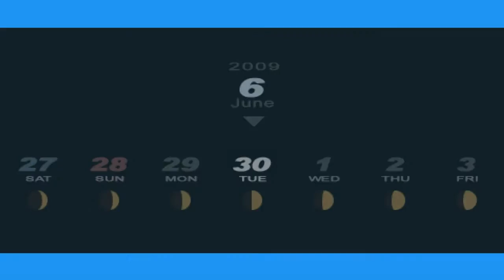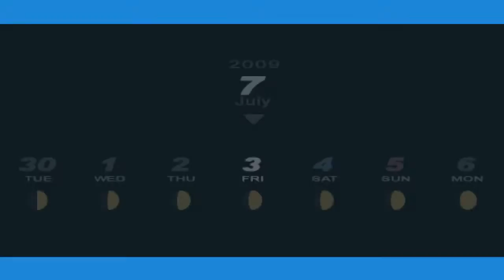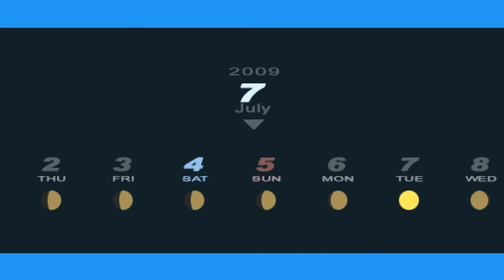Wiem Kurde !!! | Persona 3 Portable [HARD] #40